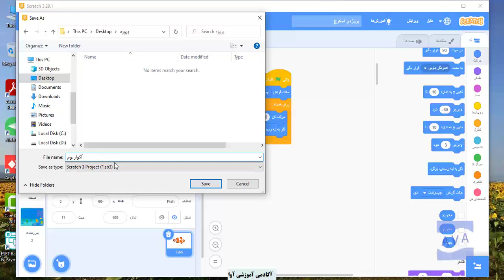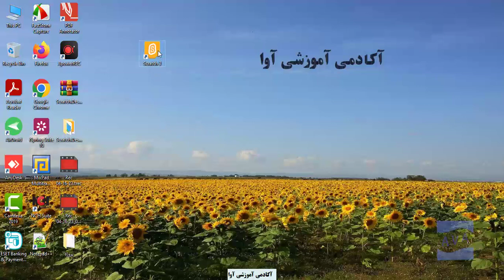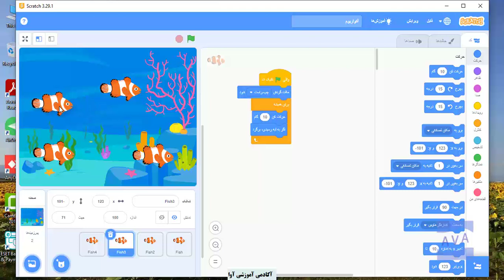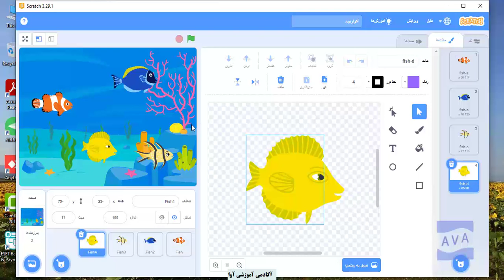aquarium 2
نحوه ی ایجاد یک آکواریوم در اسکرچ بخش دوم

اسکرچ برنامه نویسی-کودکان#برنامه نویسی#کودک